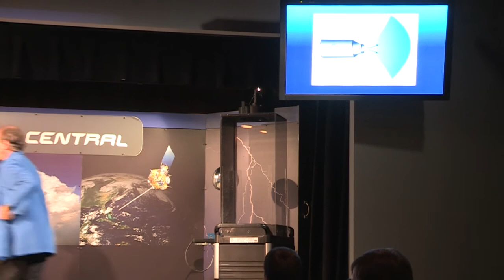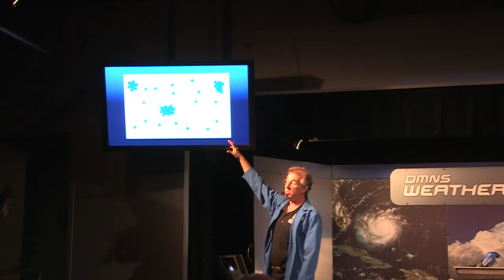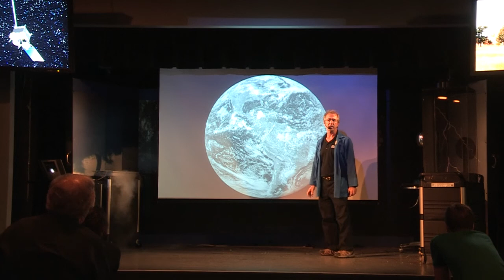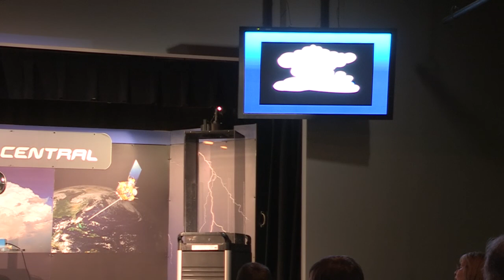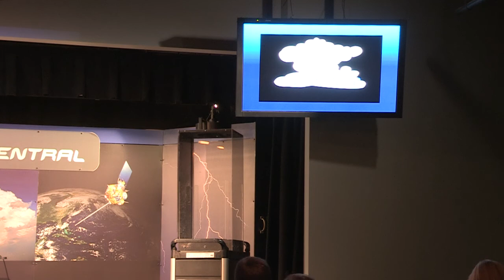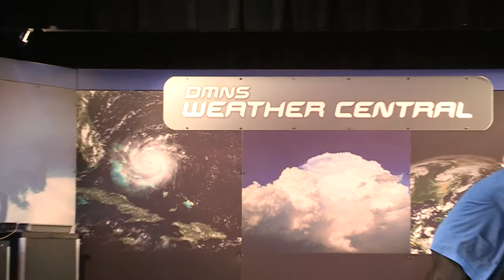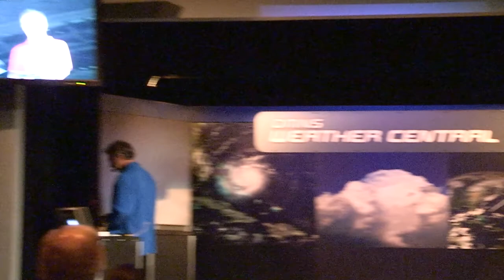DMNS Weather Central Show (training demo)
Training video for DMNS Weather Central show.